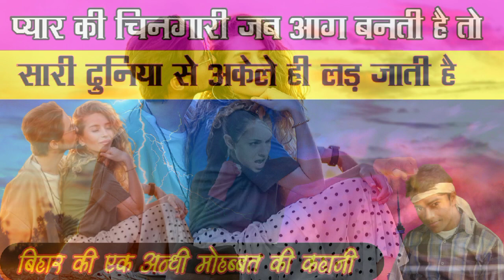एक दुल्हन ने दुल्हे और बारातियों को बन्दूक दिखाकर भगाया | एक हसीना की प्रेम कहानी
Shams-ki-kahani